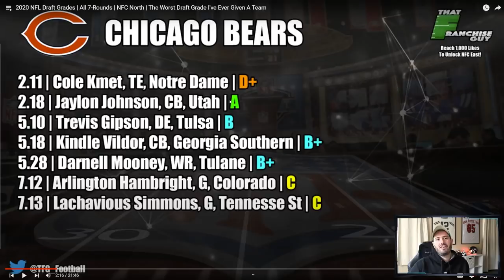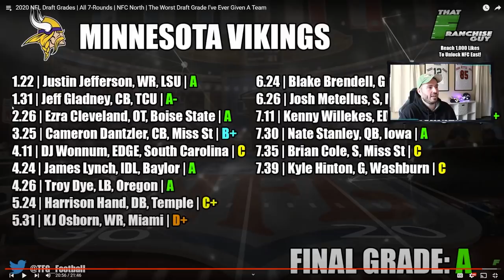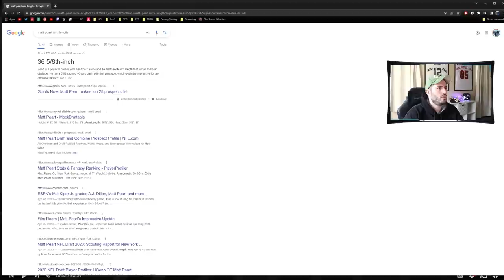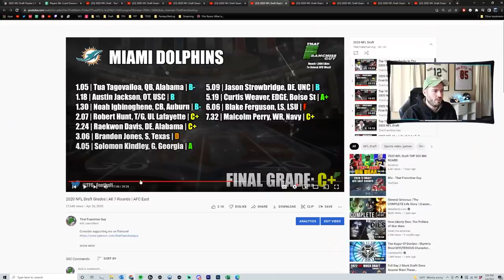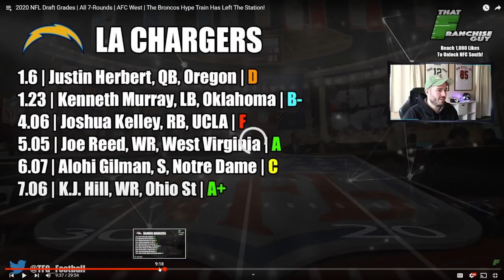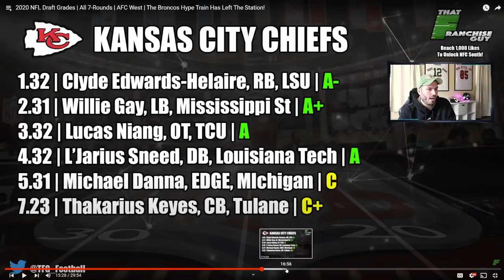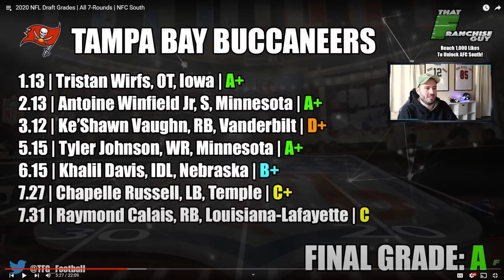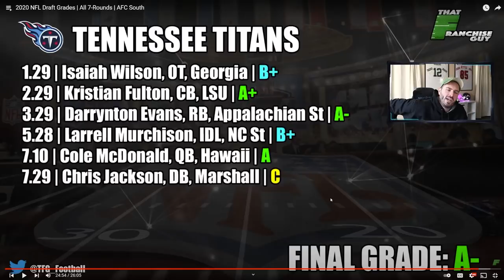Revisiting My Mostly Good 2020 NFL Draft Grades That Justin Herbert Single Handedly Ruined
That Franchise Guy MERCHANDISE is now available!